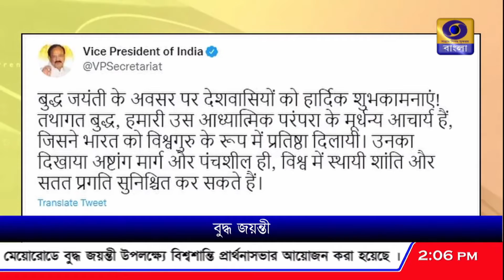বুদ্ধপূর্ণিমায় দেশবাসীকে উপরাষ্ট্রপতির শুভেচ্ছা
বুদ্ধপূর্ণিমাতে সমগ্র দেশবাসীকে উপরাষ্ট্রপতি এম. ভেঙ্কাইয়া নাইডু শুভেচ্ছা জানিয়েছেন।